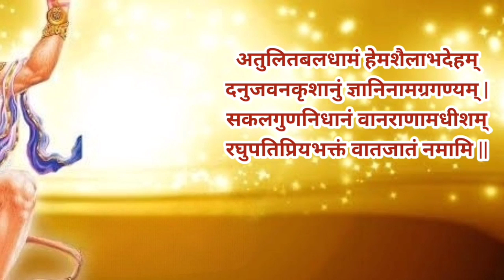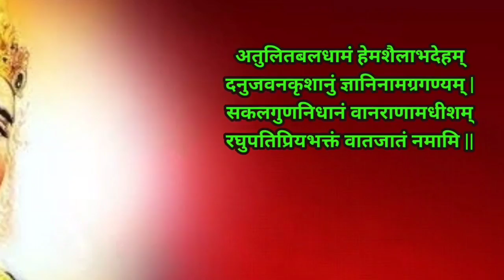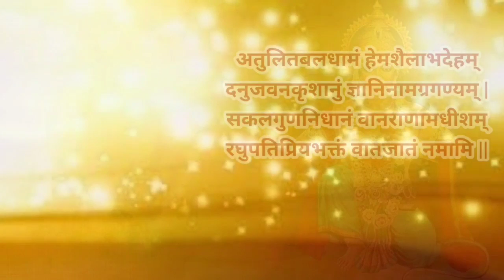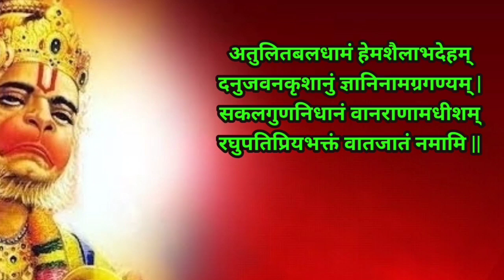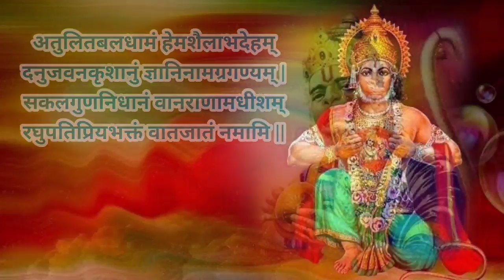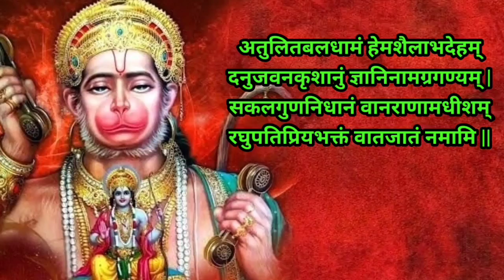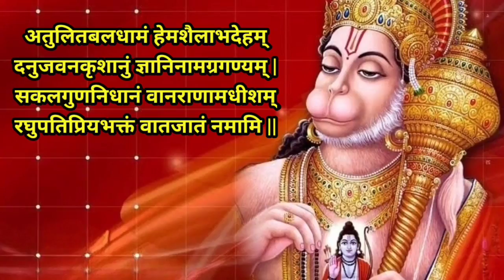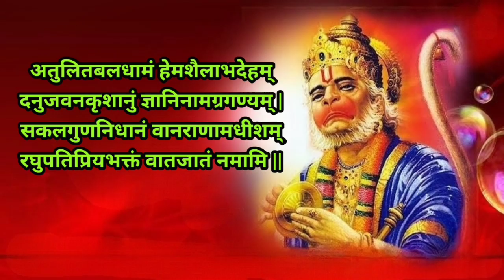अतुलितबलधामं हेमशैलाभदेहं | अतुलिता बल धामं हनुमान मंत्र | Shree Hanuman Stavan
अतुलितबलधामं हेमशैलाभदेहम्
दनुजवनकृशानुं ज्ञानिनामग्रगण्यम् |
सकलगुणनिधानं वानराणामधीशम्
रघुपतिप्रियभक्तं वातजातं नमामि ||

अतुलितबलधामं हेमशैलाभदेहं
Atulit Baldhamam Hem Shailabh deham
shree hanuman Stavan
Atulit Baldhamam Hem Shailabh
Atulit Baldhamam Hem Shailabh lyrics
श्री हनुमान स्तवन
hanuman mantra
lord hanuman
lord hanuman mantra
hanuman stavan